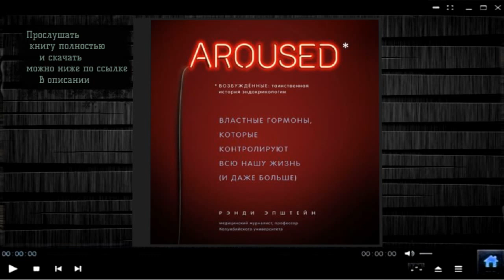Возбуждённые: таинственная история эндокринологии | Рэнди Хаттер Эпштейн (аудиокнига)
Прослушать и скачать полностью аудиокнигу «Возбуждённые: таинственная история эндокринологии | Рэнди Хаттер Эпштейн» можно на сайте
Описание книги

Перепады настроения, метаболизм, поведение, сон, иммунная система, половое созревание и секс: это лишь некоторые из вещей, которые контролируются с помощью гормонов. Вооруженный дозой остроумия и любопытства, медицинский журналист Рэнди Хаттер Эпштейн отправляет нас в полное интриг путешествие по необычайно захватывающей истории этих сильнодействующих химикатов – от промозглого подвала девятнадцатого века, заполненного мозгами, до фешенебельной гормональной клиники двадцать первого века в Лос-Анджелесе.
0
Подробная информация

    Переводчик: А. В. Захаров
    Чтец: Кирилл Головин
    Издатель: Бомбора
    Правообладатель: Эксмо